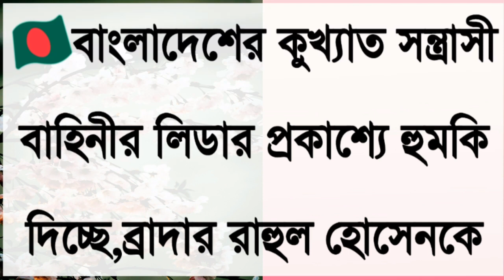🇧🇩বাংলাদেশের কুখ্যাত সন্ত্রাসী বাহিনীর লিডার,প্রকাশ্যে ফেসবুক লাইভে হুমকি দিচ্ছেন, Br Ruhul Hossain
🇧🇩বাংলাদেশের কুখ্যাত সন্ত্রাসী বাহিনীর লিডার, প্রকাশ্যে ফেসবুক লাইভে হুমকি দিচ্ছেন, Br Ruhul Hossain ভাইকে
AGS Media